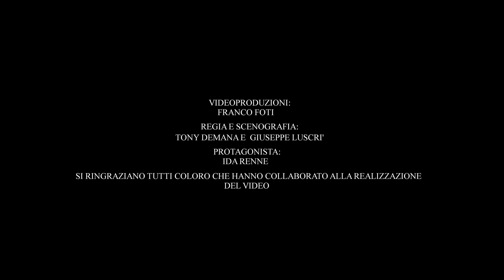Tony Demana - Infinitamente amore (Ufficiale 2018)